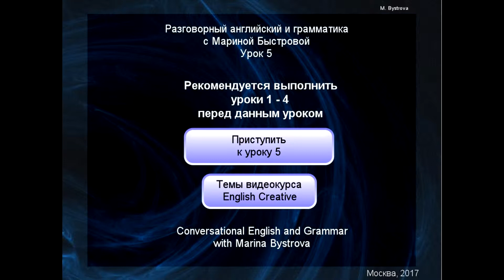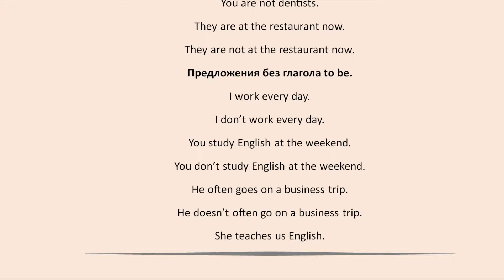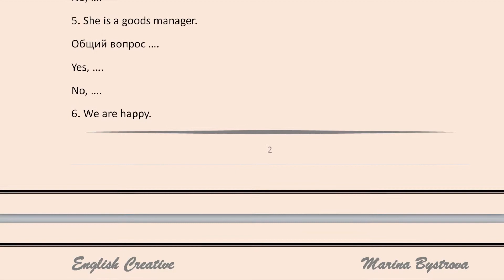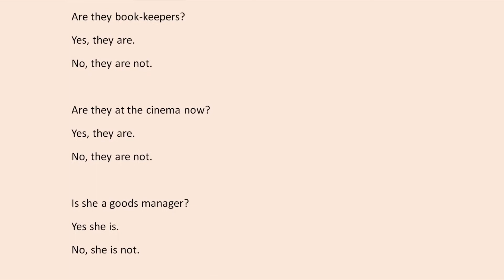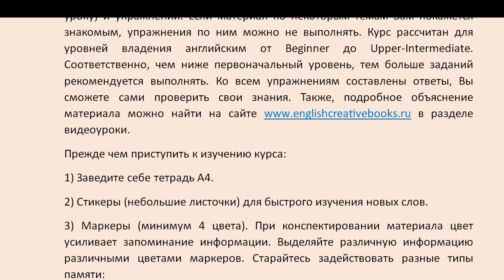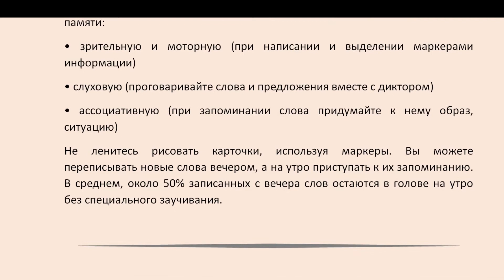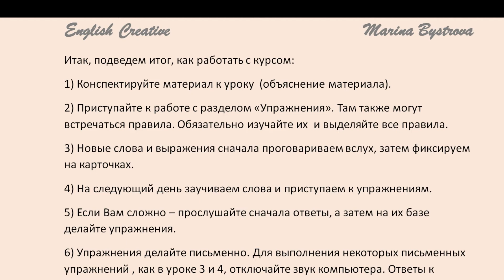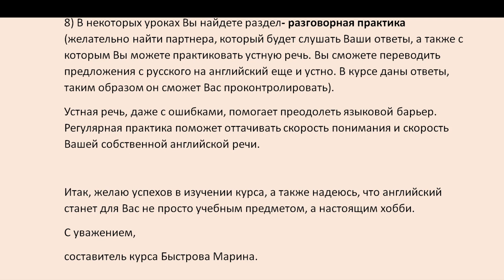Диск. Урок 5. Познакомьтесь с разговорным курсом!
Поставьте, пожалуйста, "лайк", если план ниже  и темы разговорного курса вам интересны!
План  разговорного курса  “English Creative.”
- Порядок слов в английских предложениях.
- Глагол to be во временах Present, Past, Future Simple
- Два типа предложений: с глаголом to be и без него
- Общая информация по временам группы Simple (Past, Future, Present). Полное изучение времен проходится далее, на основе данных.
- 5 типов вопросов к предложениям
- Современная транскрипция (понимание, восприятие произносимых звуков)
- Артикль
- Подлежащее it. Оборот It is … that. Неопределенные подлежащие one, they
- Правильные и неправильные глаголы
- Отличия глаголов say, tell, speak, talk
- Устойчивые словосочетания с предлогами и артиклями
- Оборот there is, there are
- Степени сравнения прилагательных
- Модальные глаголы
- Способы выражения будущего времени
- Придаточные условия и времени
- Подробная информация о предлогах и фразовых глаголах
- Выражения с глаголами make и do
- Предлоги before, behind, below, besides, beyond, between, by
-- Предлоги down, during, except, for, from
- Предлоги in, at, inside, into, of  и остальные предлоги
- Неправильные глаголы и ассоциации к ним
- Разница употребления go и come
Темы  разговорного курса  “English Creative.”
Далее изучаем 12 разговорных тем.  При изучении 12 тем  с помощью карточек или видеокарточек с примерами Ваш  словарный запас повысится в среднем на 1800 слов и выражений. В каждой из 12 тем около 180 новых слов и выражений.
1) Appearance, Character, Personal Characteristics.
2) Travel.
3) Study, Education and Profession.
4) Speaking on the Phone.
5) At the Restaurant.
6) Apartment, House.
7) Leisure Time, Entertainment.
8) Friendship Sometimes Ends In Love.
9) Services.
10) Art.
11) Shopping.
12) At the Doctor.
- Времена группы Progressive (Continuous) в сравнении с Simple
- Глаголы, не использующиеся в Progressive (Continuous)
- Present Perfect и Past Simple в сравнении
- Повторение пройденных времен
- Past Perfect
-Present Perfect Progressive
- Passive (страдательный залог)
- 5 типов вопросов с Passive
- Слова, употребляющиеся с for, from
- Страны, столицы, национальности
- Разница использования look и see
- Способы выражения косвенной речи
- Разница использования put и set, устойчивые выражения
- Учимся пересказывать тексты при помощи выученной грамматики.
Данные учебные материалы можно приобрести в книжных магазинах Москвы.